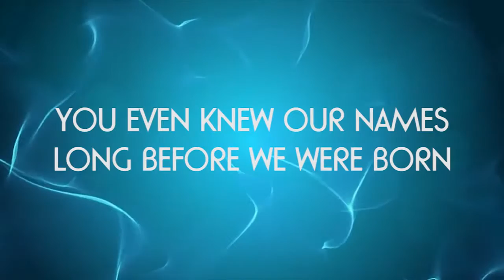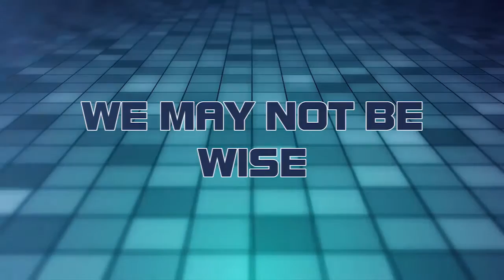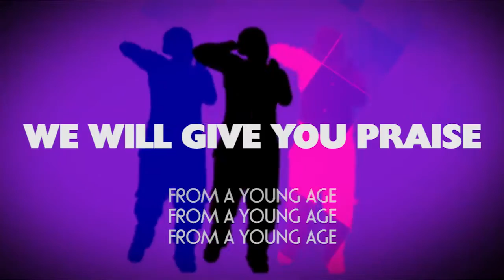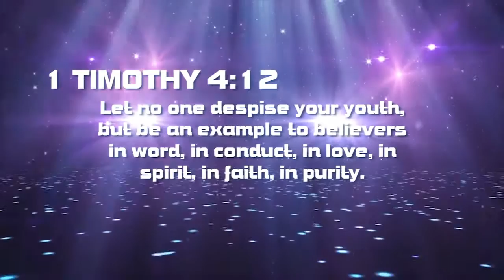Victory5 - From A Young Age (Lyric Video)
Artist: Victory5
Song: From A Young Age

Produced by E. de Bruin